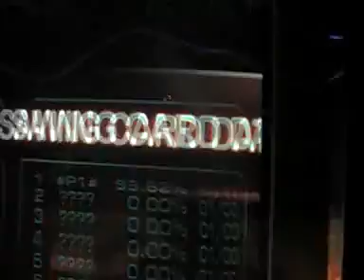Jafar - Reasons to Live - 99.62 INSANE GALACTICAL RECORD!!!!!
I AM A FAGGOT YEAH! TEAM DRAGONFORCE!